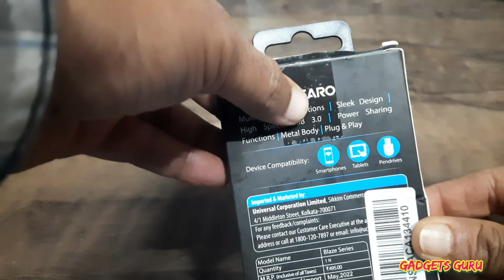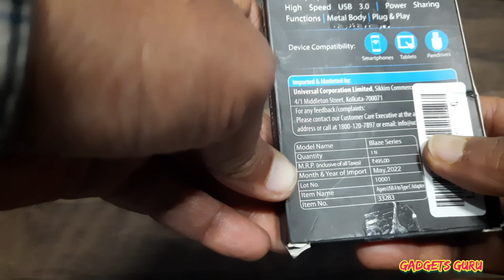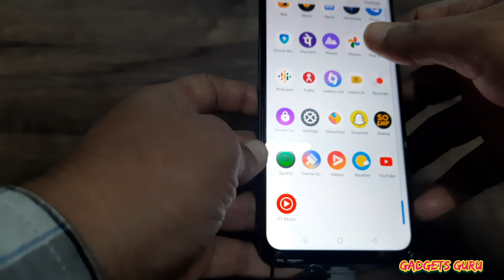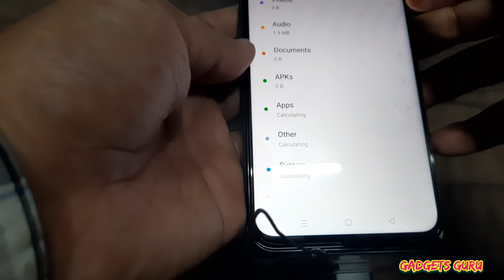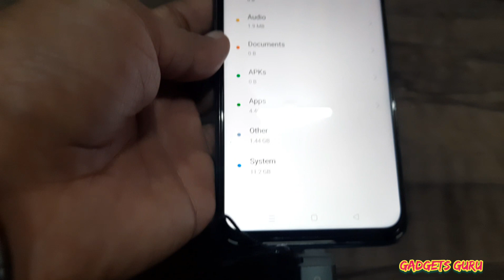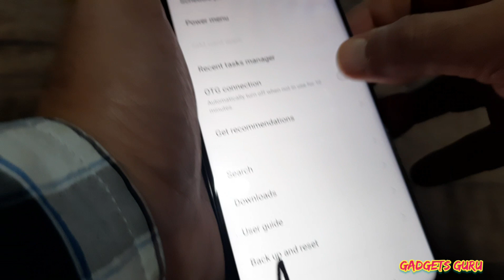BIG YOUTUBERS SMALL USEFUL GADGET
YOUTUBERS  C TYYPE CONNECTOR FOR VLOGGERS
 C TYYPE CONNECTOR
 C TYYPE CONNECTOR FOR YOUTUBERS,
YOUTUBERS  C TYYPE CONNECTOR
MODERN GADGETS,
GADGETS GURU,
MY  C TYYPE CONNECTOR,
STEADY  C TYYPE CONNECTOR,
VLOGGING  C TYYPE CONNECTOR,
PHOTOS FOR YOUTUBERS  C TYYPE CONNECTOR
YOUTUBERS PHOTOS,
GADGET GURU MANOJ,
MANOJ GADGET GURU,
GURU GADGET,
GURU MANOJ GADGET,
MANOJ DEVICES FOR VLOGGING,
STAEADY VIDEOS,
STEADY VIDEOS FOR ACTION,
 C TYYPE CONNECTOR

PLEASE WATCH OUR CHANNEL FOR LATEST GADGET UPDATES